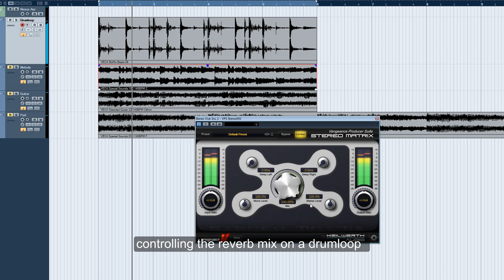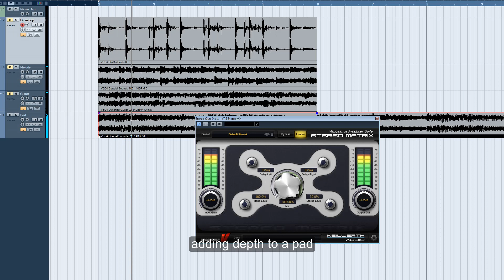Vengeance Producer Suite - Essential FX Bundle - Stereo Matrix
...coming this xmas!

Vengeance Producer Suite - Essential FX Bundles with 15 individual mini-fx tools as VST/AU/RTAS

contained effects:

Impulse (impulse response reverb with zero latency)
Bitcrusher
Delay (with pattern modes, pingpon, tape effects etc...)
Flanger
Chorus
Phaser
Multi Mod (aggressive FM & Ring Modulation, Autopan)
Trash Verb
Gated Reverb
Clip Distortion
Multiband Distortion (3Band)
Stereo Matrix (with M/S function)
Limiter
Compressor
Equalizer (4band parametric with hi/low shelves and hi/low cut)